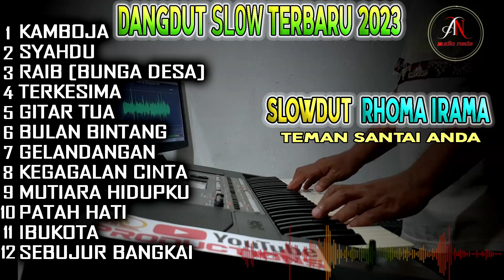SLOWDUT HAJI RHOMA IRAMA !! DANGDUT ORGEN SYAHDU TERBARU 2023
SLOW DUT RHOMA IRAMA !! DANGDUT ORGEN TERBARU 2023 [COVER RIYADI] AUDIO NADA

list lagu
KAMBOJA
SYAHDU
RAIB [BUNGA DESA]
TERKESIMA
GITAR TUA
BULAN BINTANG
GELANDANGAN
KEGAGALAN CINTA
MUTIARA HIDUPKU
PATAH HATI
IBUKOTA
SEBUJUR BANGKAI